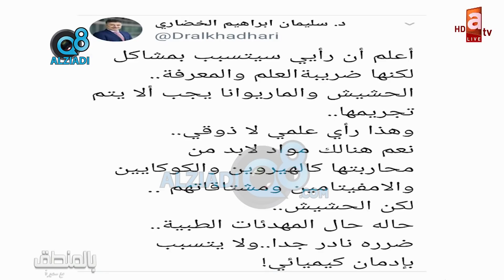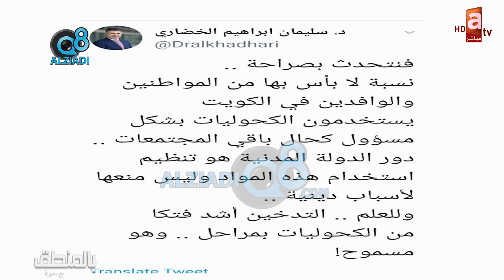لقاء د. سليمان الخضاري و د. عدنان الشطي في برنامج "بالمنطق مع سميرة" عبر قناة العدالة